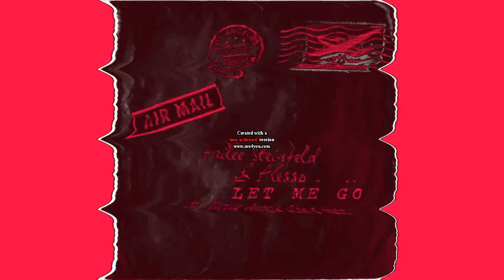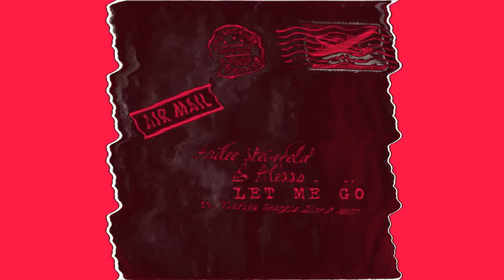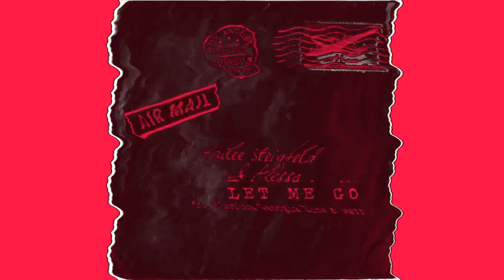Hailee Steinfeld - Let Me Go in My G-Major 61